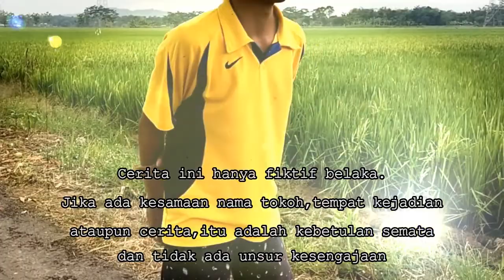Film Pendek "BEGAL SEPEDA" 1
Episode 1
Gara-gara PPKM Darurat, Sepeda dibegal

Film pendek ini hanya untuk hiburan semata dan dilakukan secara spontan, tanpa skenario atau segmen.